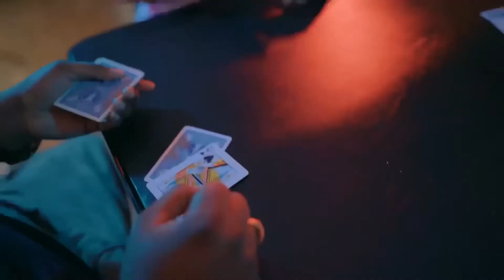Hooligan Hotspot Season 3 Ep. 45 ft - MicBroSis, TayyBandz ft Shawnman & DriaTheArtist ft YaboiLael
Squirrel Wyde and the Hooligan Express presents Hooligan Hotspot. Bringing you the hottest talent from the streets. This week featuring ... MicBroSis (Nikstylz & Mullyman),
TayyBandz ft Shawnman & DriaTheArtist ft Yaboi Lael

The Hooligan Express does not own the rights to this music.